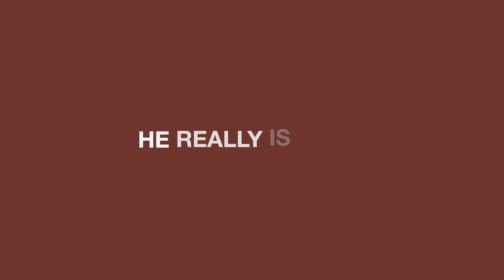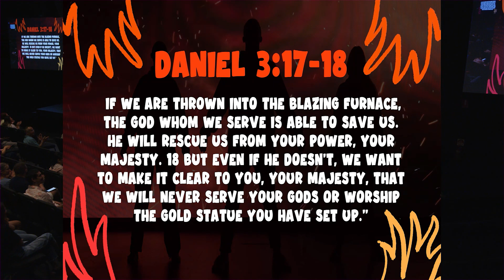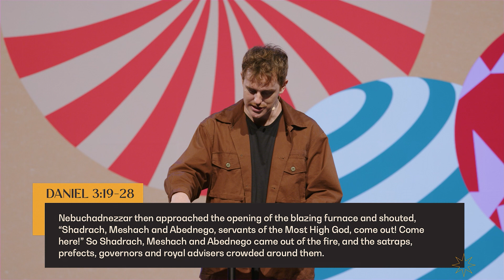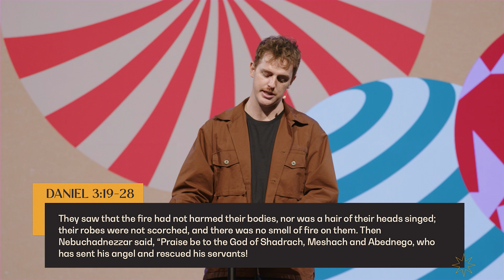He Really Is Good | Shannon Hopper